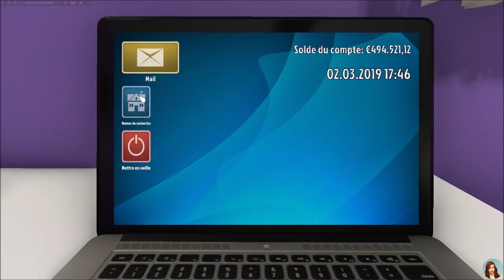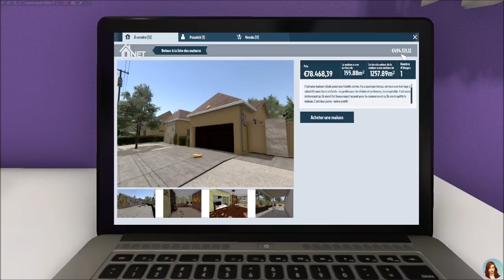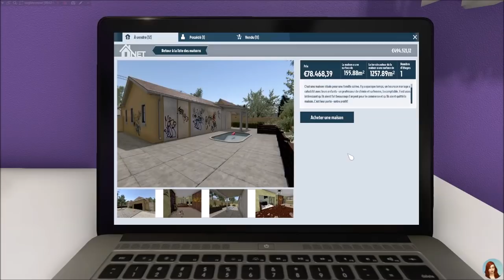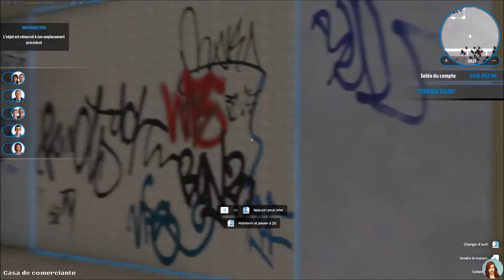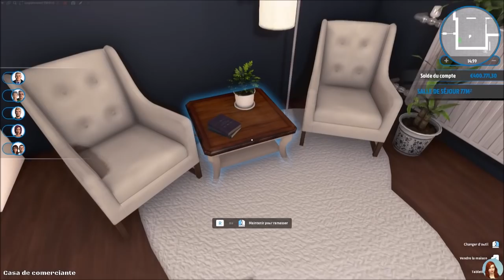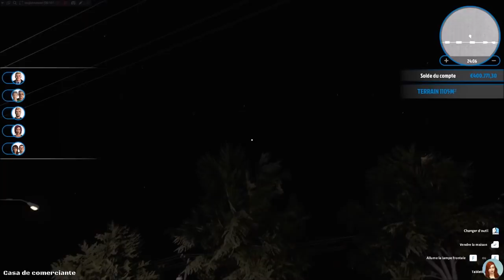La maison Trésor - EP 28 - HOUSE FLIPPER fr